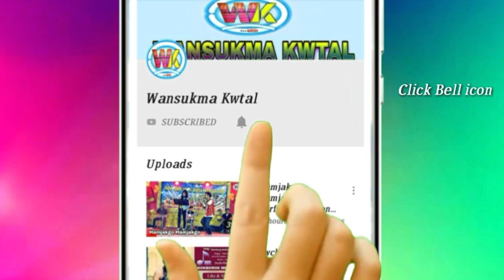Lebang Mamita // Kokborok Dance Cover Video 2021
Singer_ Arman Debbarma & Priya Debbarma

Thanks_

Kaubru Performance Dance Cover...

Program Performance Dance Cover...2021

Our Channel

More Program Dance

DISCLAIMER_

__________________Thank You________________